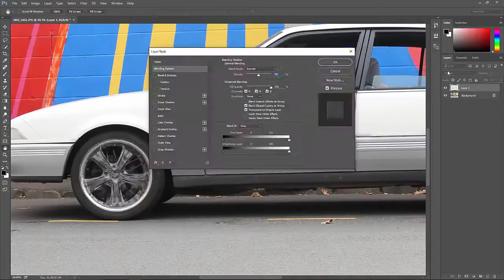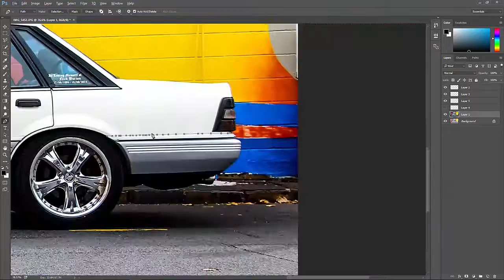VL Calais Time Lapse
Nothing too much needed to be done to this one. A few corrections and out the door